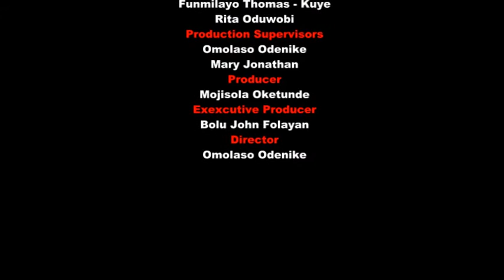EMPOWERING OUR YOUTH - MOJISOLA OKETUNDE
This programme  is packaged in order to know the ways in which unemployment can be reduced in our society.